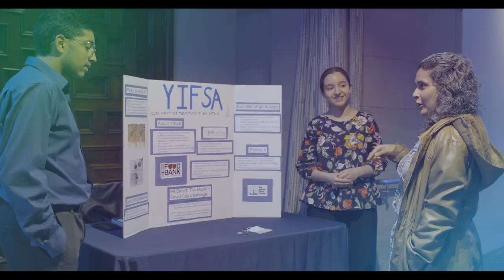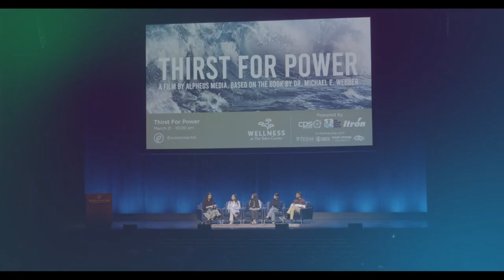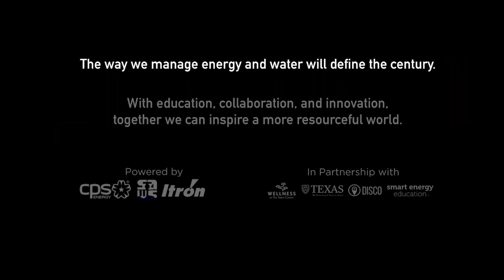"Thirst for Power" World Water Day 2023 Film Screening Event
In celebration of World Water Day 2023, the Tobin Center for the Performing Arts, CPS Energy, SAWS, and Itron, Inc. hosted a free screening of the water and energy documentary "Thirst for Power," followed by a live panel session with local student leaders. Speakers included President and CEO of SAWS Robert Puente, CPS Energy Director of Climate Strategy and Sustainability Angela Rodriguez, MakeWater Founder, and Executive Director Ryan Beltrán, and special guests the SAWS Running Toilet Mascot and the San Antonio Spurs Coyote. This field trip event was powered by SAWS, as well as CPS Energy and Itron, Inc., as part of the Smart Energy Education initiative.